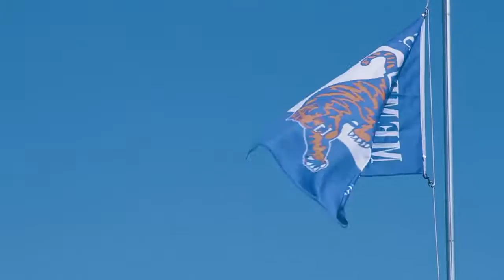The Flipside Ep. 9 | USF